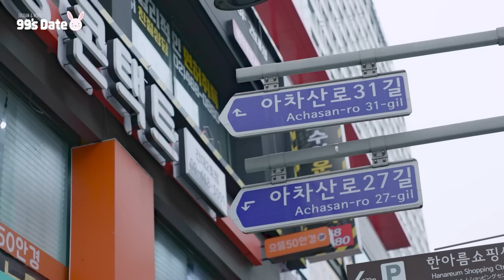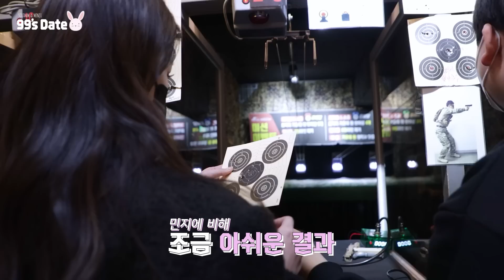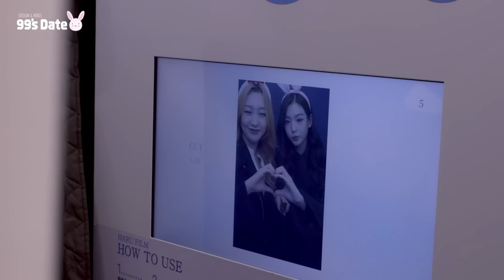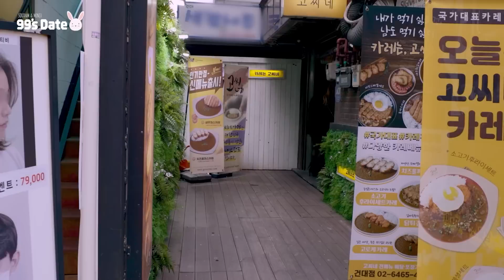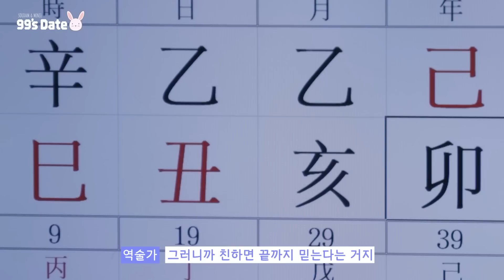[99's Date] 토끼즈 민지, 수담의 2023 신년운세는?! | (ENG SUB)